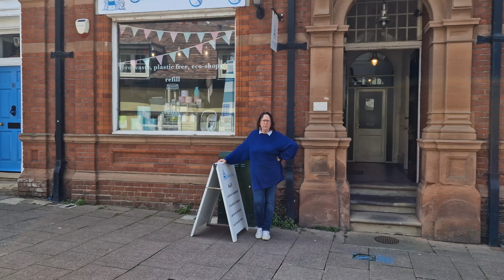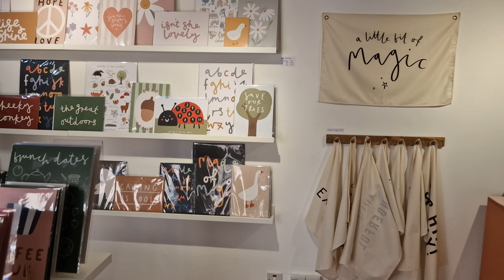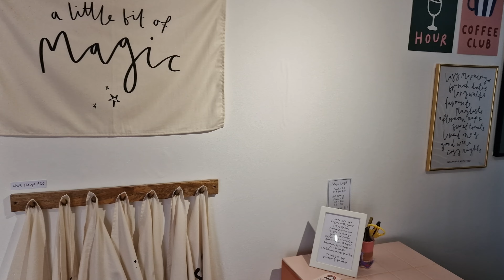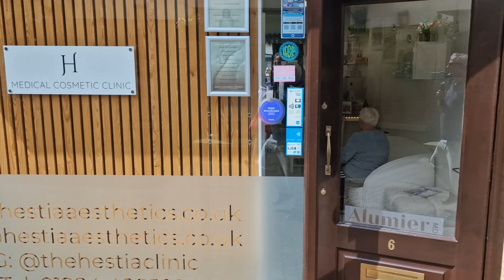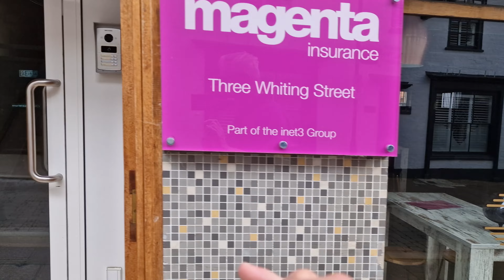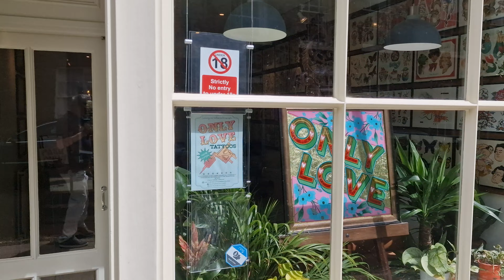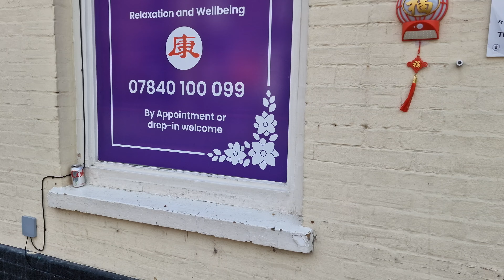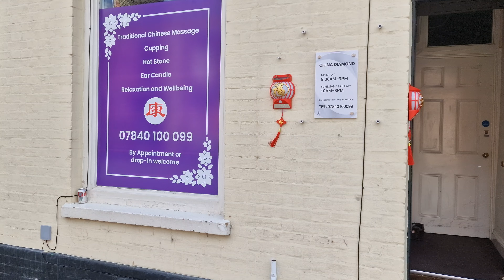Exploring the Hidden Gems of Friday Town!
What's new in town? What's not so new?

Taking a walk around town, Bury St Edmunds, is a great way to check out the new businesses, the old businesses, and see what the talk is on the street.

If you like this video, check out my Go Fund Me page and help us to host the performance of "Edmund the Legend of a King" - a musical odyssey into our past...

4k video
Bury St Edmunds
USA Chicken & Pizza
Clear To Sea
3catsVintage
The Handmade Shop & Gallery
Mark Ewin
Sunrise Direct

Bohemia Bury
Kitty Makes
Alema Coffee

Baileys 2
Baskervilles
Buy the Light

Primal 8
Loyal Wolf Barbershop

Elimayboo Antiques
Mortimer & Gausden
Hestia Clinic
Sparkle & Co
Art in East Anglia
Kim Whittingham
Procopios Pantry

Harriets Tea Room
Luna House Boutique
Papakis Deli
Boosh Bar
Bury Travel

Wayne Hurr Hair